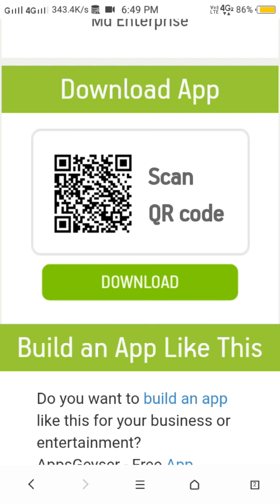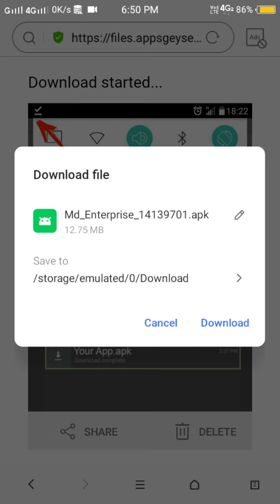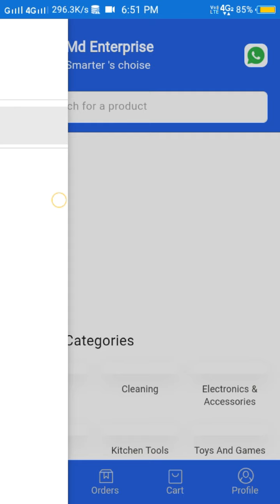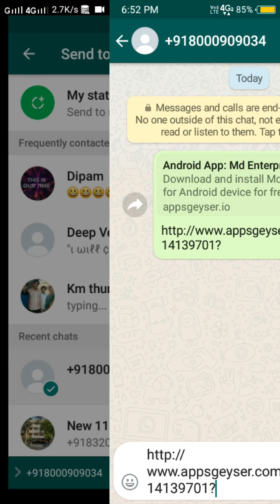Best shopping app | everything is available in cheap cost | how to download Md enterprise app 🛍